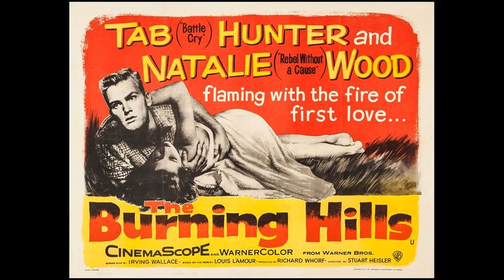THE BURNING HILLS (1956) "NATALIE WOOD"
THE BURNING HILLS (1956) Tab Hunter, Natalie Wood, Skip Homeier, Earl Holliman